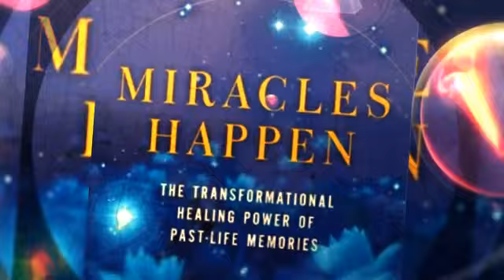Indulge Now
Indulge Now - on the fly vid release while getting oil changed